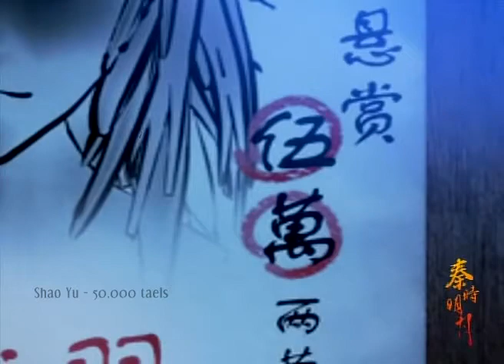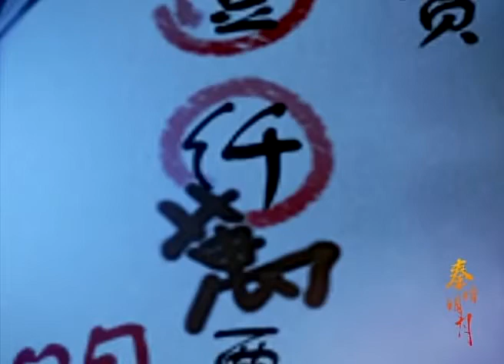Qin's Moon S3 Clip #8 - Wanted Poster Funny Scene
This is a great fantasy animation series, great for fans of anime, manga and video games. Try it out, it's a beautiful series that tells a part of this story in a fantasy way, with lots of action, fighting, suspense with a bit of romance and comedy. Great for anyone that enjoys a great animation.